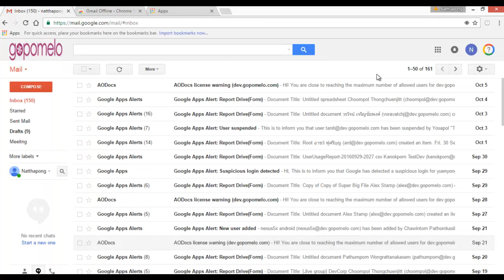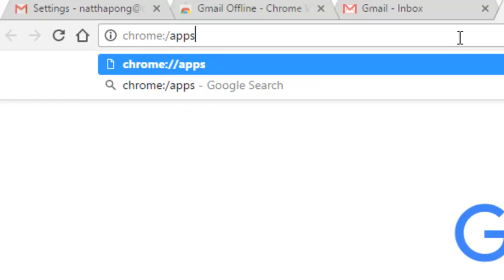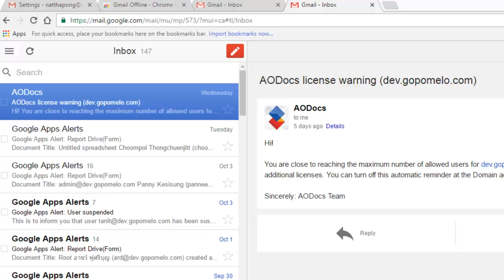Gmail Offline | การเปิดใช้งาน Offline mail ใน Gmail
| การเปิดใช้งาน Offline mail ใน Gmail

วันนี้เราสามารถ Check mail ได้จากทุกที่แม้ว่าจะไม่มีสัญญาน internet ก็ตาม ด้วยความสามารถของ Gmail Offline ซึ่งสามารถติดตั้งเป็นและเรียกใช้งานได้ผ่าน Chrome Browser